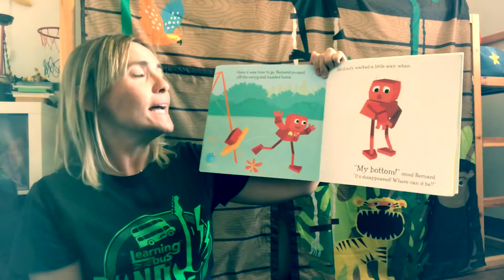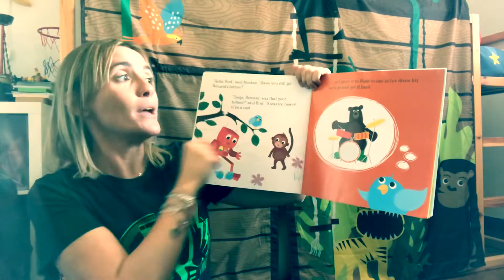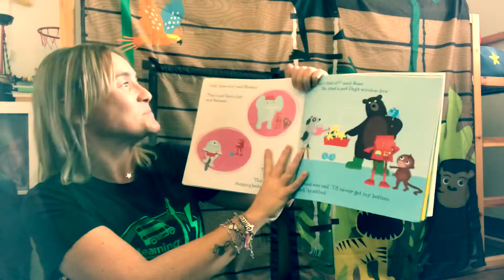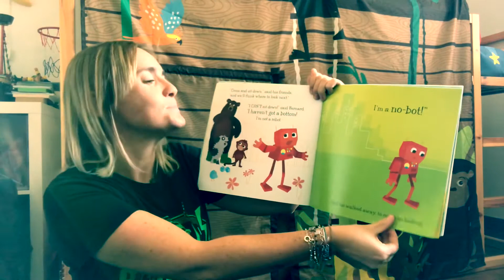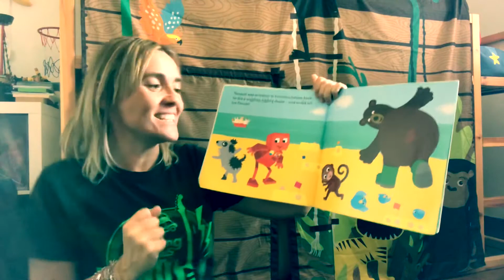No bot - The robot with no bottom by Teacher Manu Author: Sue Hendra Simon and Schuster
La storia di un simpatico robot che ha perso il suo... bottom ☺️